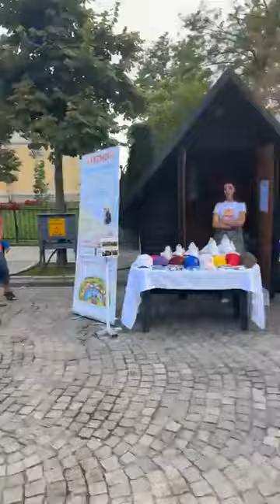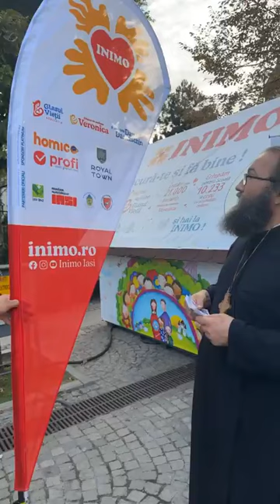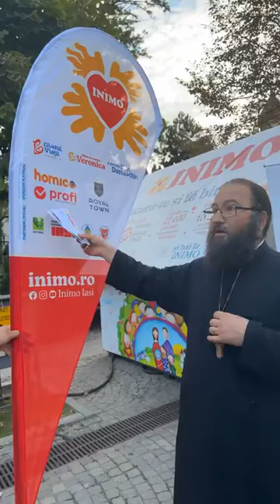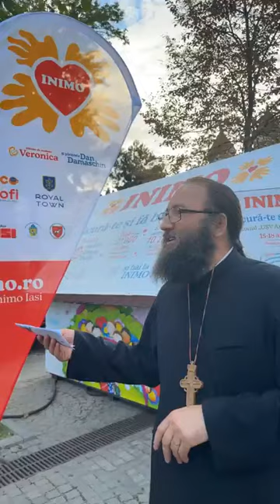Dragilor, mai sunt doar 11 zile până la cel mai mare festival caritabil din Europa!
Hai la INIMO - Festivalul Internațional al Familiei, al Vieții și al Faptelor Bune! Ne bucurăm și facem bine!